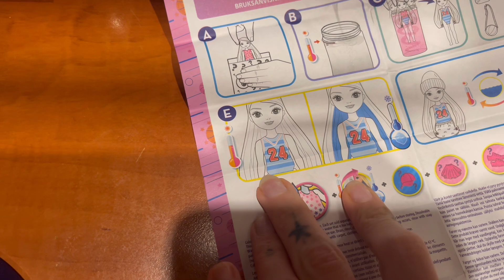Color Reveal Chelsea + Nároz na tyhle panenky